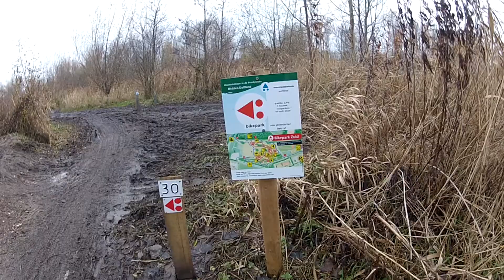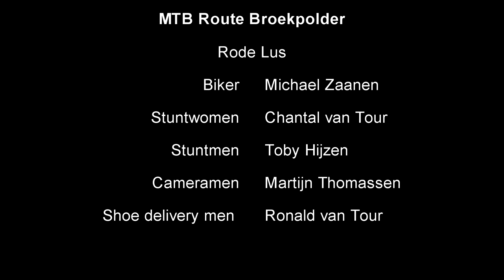broekpolder route rood